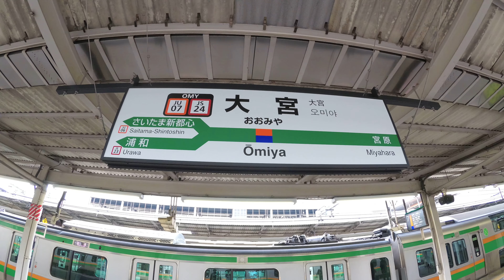【4K乗換動画】JR大宮駅 6-7番線 高崎線、上越線（上り）上野東京ライン、湘南新宿ライン―1-2番線 京浜東北線 乗換え YI4＋で撮影４K60p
大宮駅　6-7番線　高崎線、上越線（上り）上野東京ライン、湘南新宿ライン―1-2番線　京浜東北線　乗換え YI4＋で撮影４K60p
アクションカメラ：Xiaomi　YI4＋　ジンバル：FEIYU TECH G5